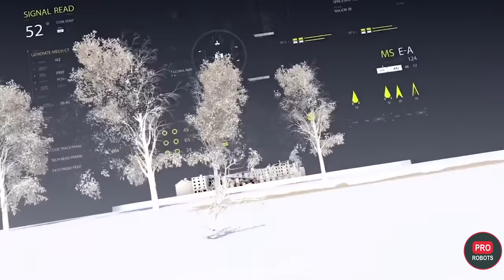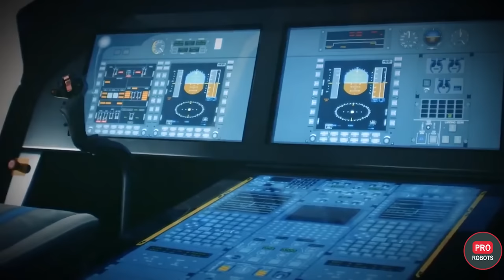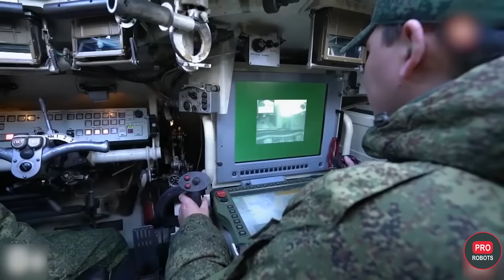Los 5 robots militares más avanzados | Robots militares, robots tanque, perros robot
Estás en el canal PRO Robots y en este video hablaremos sobre los 5 robots militares más avanzados, que ya están en el ejército de diferentes países o están planificados para ser introducidos en un futuro próximo. Robots tanque, perros robot, drones y más en la edición de hoy de los 5 robots más increíbles del ejército. Mira el video hasta el final y escribe en los comentarios, y ¿qué piensas, cuando en el ejército los robots reemplazarán por completo a los humanos?